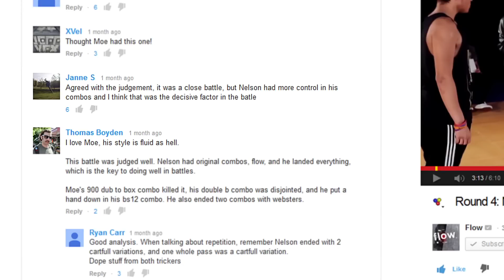Quarter Final 1: Nelson Zuniga vs Bailey Payne | Trickstar Battle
It's the Quarter Finals of the Trickstar Tricking Championships and it's Nelson Zuniga matching up against Bailey Payne. Who wins?

Exclusive on Flow.

Co-Producer: Travis Wong

Martial Arts Tricking - Kicks, flips, twists and crazy moves taking influence from many disciplines, most notably Martial Arts.

The best trickers in the World come together to throw down their best moves in front of the judges, so that we can crown the Ultimate Tricker.

BATTLE FORMAT:
1 on 1 Battles between some of the premier martial arts trickers from around the world.
• 5 Tricking Passes/Combos per athlete
• Length of combo and choice of moves are at their discretion
• Individuals will be judged on technical difficulty, execution, creativity, and overall
impression

Exclusive to Flow.

Flow: Join the movement.

Visit Flow's homepage on YouTube, your destination for the web's greatest Urban Sports videos: